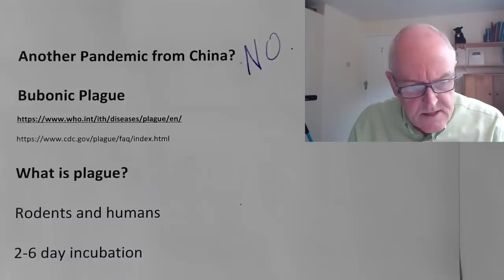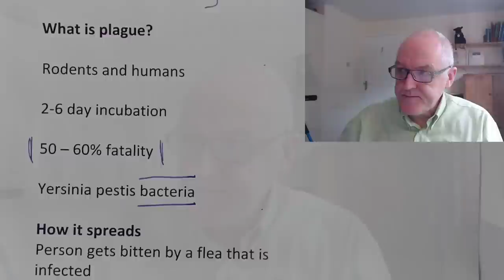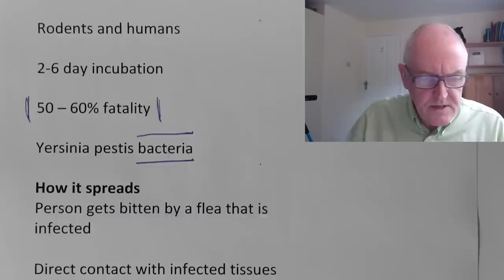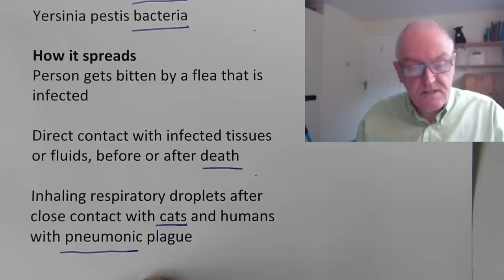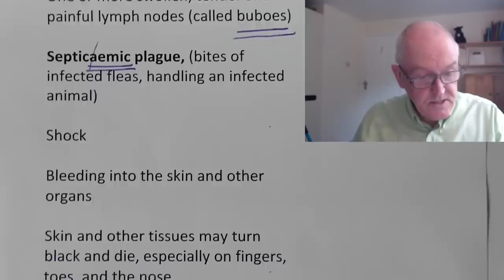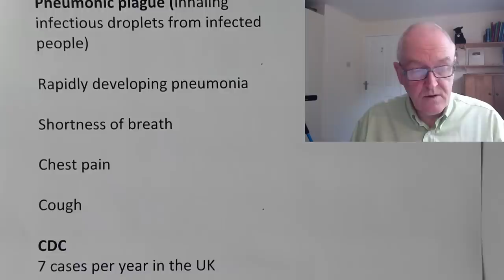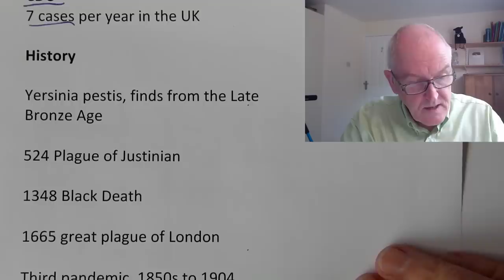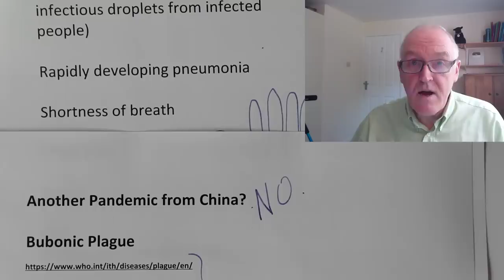Bubonic plague in China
Another Pandemic from China? No

Bubonic Plague

What is plague?

Rodents and humans

2-6 day incubation

50 – 60% fatality

Yersinia pestis bacteria

Person gets bitten by a flea that is infected

Direct contact with infected tissues or fluids, before or after death

Inhaling respiratory droplets after close contact with cats and humans with pneumonic plague

Presentations

Bubonic plague (infected flee bits)

Sudden onset of fever

Headache

Chills

Weakness

One or more swollen, tender and painful lymph nodes (called buboes)

Septicemic plague, (bites of infected fleas, handling an infected animal)

Shock

Bleeding into the skin and other organs

Skin and other tissues may turn black and die, especially on fingers, toes, and the nose

Pneumonic plague (inhaling infectious droplets from infected people)

Rapidly developing pneumonia

Chest pain

Cough

CDC
7 cases per year in the UK

History

Yersinia pestis, finds from the Late Bronze Age

524 Plague of Justinian

1348 black death

1665 great plague of London

Third pandemic, 1850s to 1904